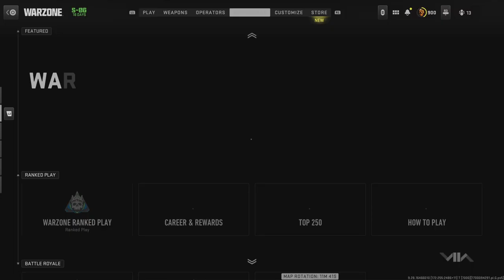Call of Duty_20231117213400